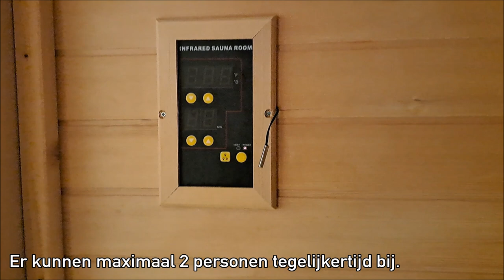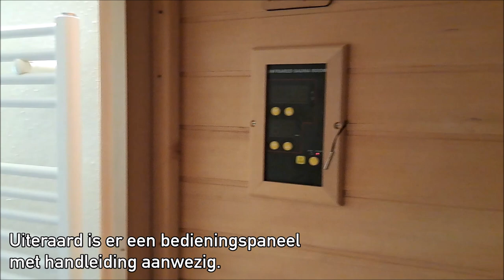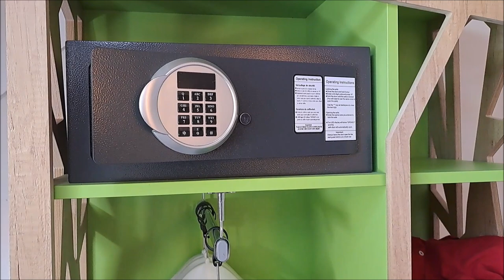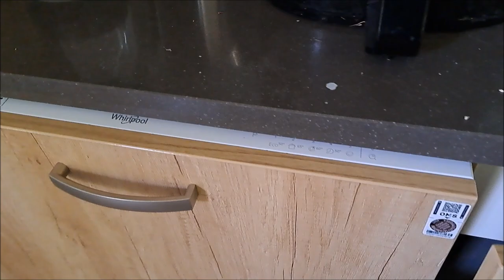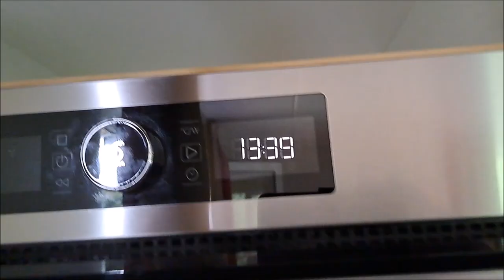CenterParcs Park Hochsauerland bungalow 335 (2023)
Deze video toont de binnen- en buitenkant van bungalow 335 in het prachtige bungalowpark Park Hochsauerland, gelegen in de glooiende heuvels van het Duitse Sauerland in de deelstaat Noordrijn-Westfalen. Dit is een VIP-bungalow dat voor 6 personen geschikt is en biedt allerlei luxe en gemakken. De code is SL1733. In 2015 had ik al een video van deze bungalow gemaakt, maar inmiddels is het park en alle bungalows gerenoveerd en dit is de vernieuwde situatie. Veel kijkplezier.